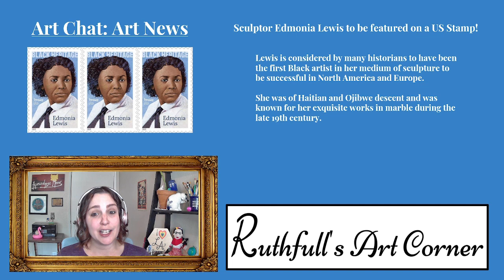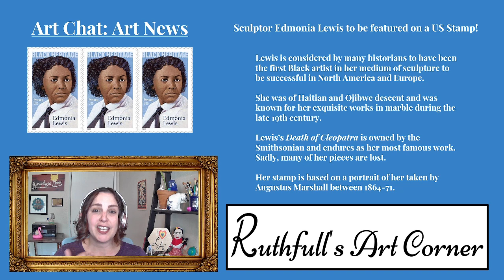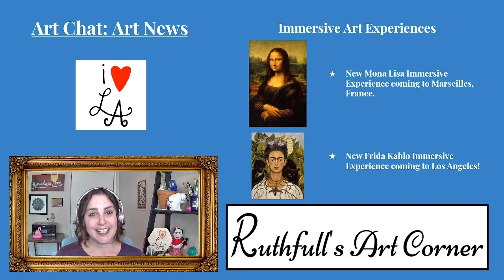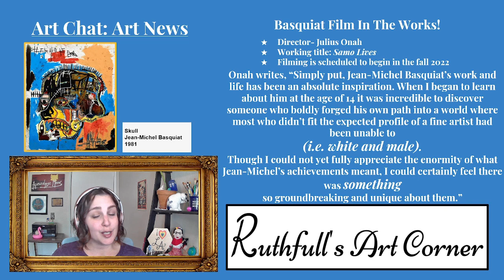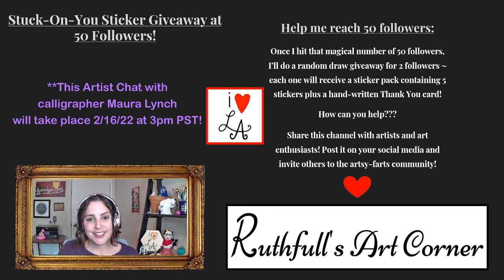Art News Ep. 2 [1.12.22]: Edmonia Lewis | Cheech Marin Center | Basquiat Film!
Welcome to Ruthfull’s Art Corner! Let’s chat about art!

This Art News session was live-streamed to twitch on 1/12/2022.

Our second episode of Art News covered early Black American scupltor Edmonia Lewis getting a stamp, actor Cheech Marin’s new Center for Chicano Art & Sculpture opening later this year in Riverside, CA, as well as details about some new Immersive Art Experiences and an upcoming Jean-Michel Basquiat biopic by director Julius Onah.

Ruthfull catches herself saying, “that’s very cool” too often, so she turns it into a drinking/ hydrating game. Play along at your own risk. 😉

Topics include:
- Edmonia Lewis is on a US Stamp

- The Cheech Marin Center for Chicano Art & Culture opens May 2022 (now June 2022)

My Artist Chat with calligrapher Maura Lynch will take place on twitch on Wednesday 2/16/22 at 3pm PST/ 6pm EST. It will be edited and uploaded to this YouTube channel in the future and the link will be added here.

Ruthfull live-streams to twitch on:
-Mondays at 10am PT (Creativity Corner)
-Wednesdays at 3pm PT (Art Chats)

Follow on IG: @RuthfullLA